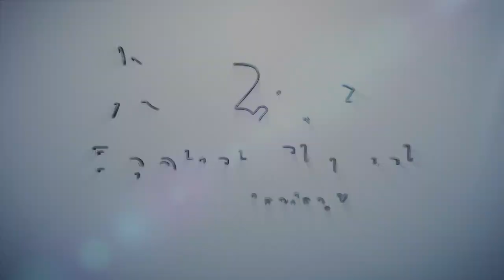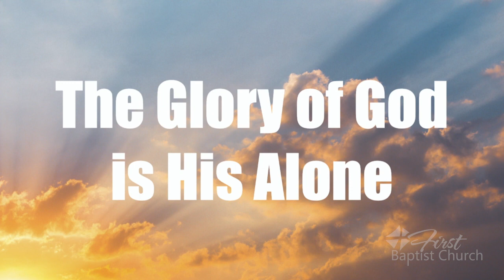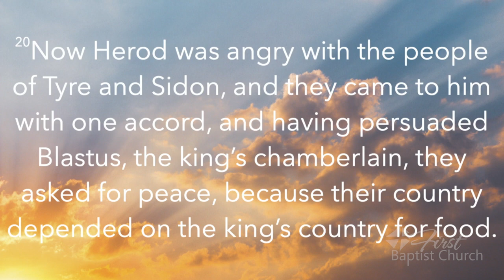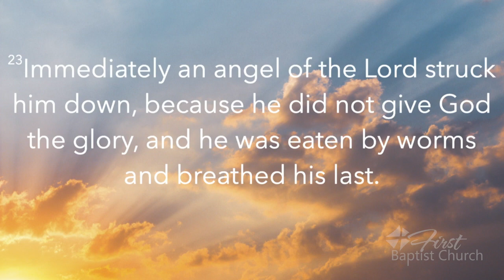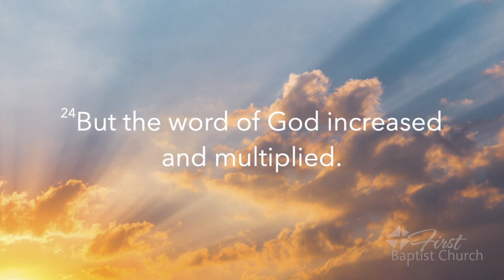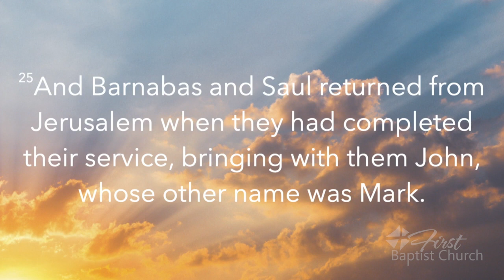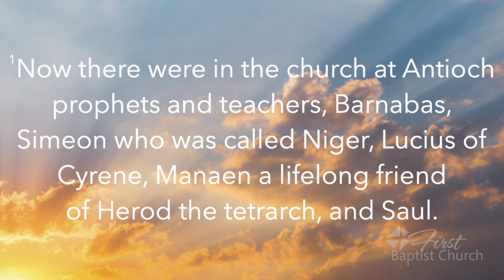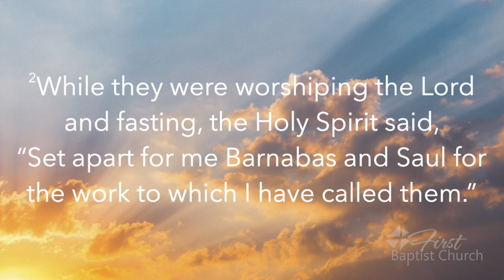FBC 7/30/23 Sermon - "The Glory of God is His Alone"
First Baptist Church London, KY
7/30/23 Sermon - "The Glory of God is His Alone"